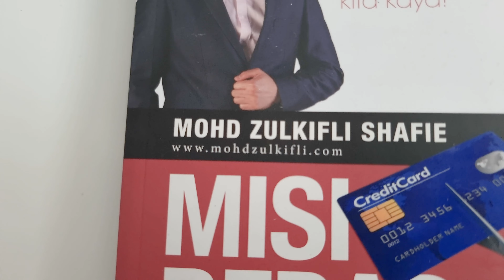Berus gigi boleh kena najis? | Cara simpan berus gigi elak bakteria | Usmile Electric Toothbrush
Tahukah korang yang berus gigi boleh dihinggapi "najis"? Haa.. Macam mana boleh kena? Dan macam mana nak atasi supaya berus gigi kekal bersih.

Kalau nak diskaun, guna kod "USMI88888", nanti dapat dalam 8% diskaun untuk pembelian atas RM100.